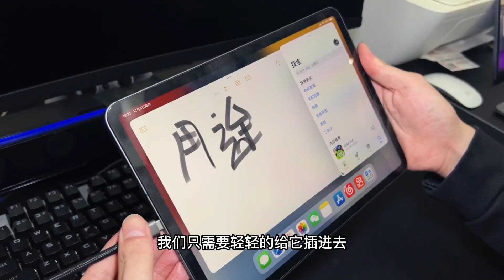iOS16前臺調度的初衷#數碼科技